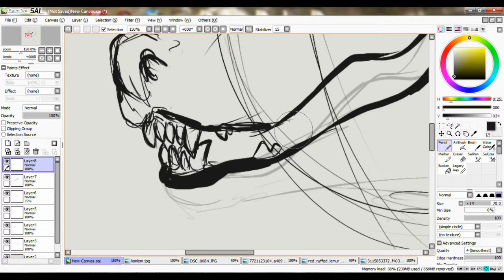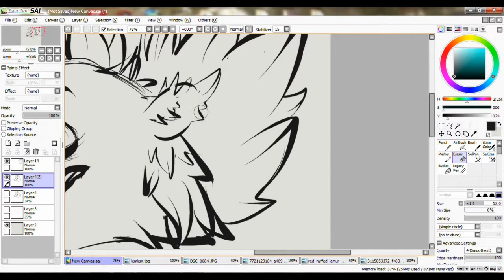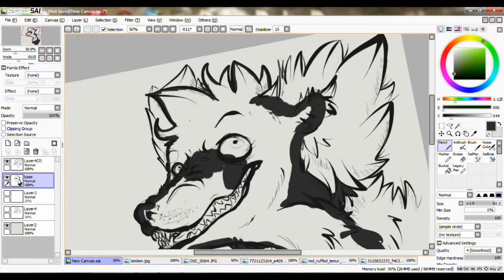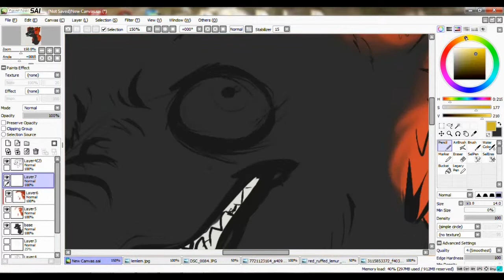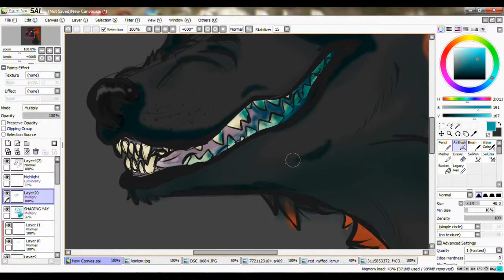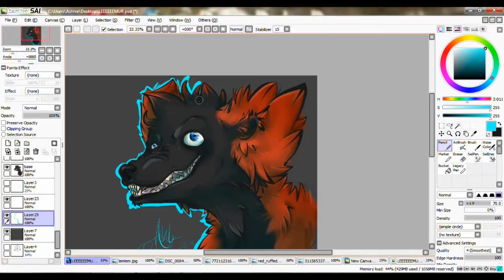Lemur Speed Draw - Speech Project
Song: Teardrop by Massive Attack I AM IN NO WAY CLAIMING THE AUDIO AS MY OWN

I put this together for a speech project. We're doing a how to presentation. I'm using this as a backup vid
for my video that i will be making as an actual tutorial with verbal lecturing.